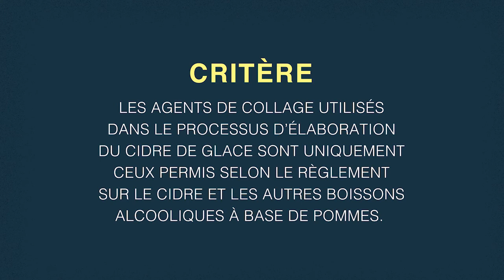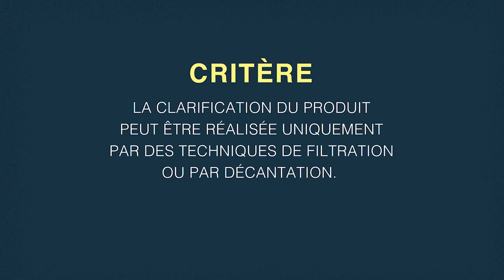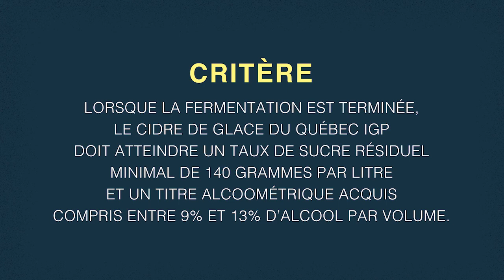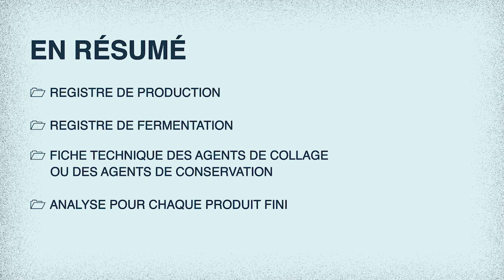Cidre de glace IGP 5: Fermentation et élevage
Description des procédés de fermentation et d'élevage conformes au cahier des charges et revue des documents nécessaires à la certification du produit.